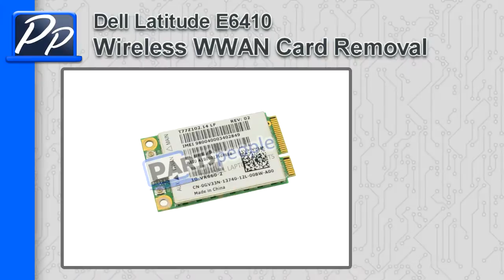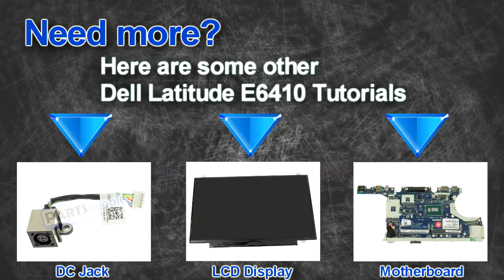Dell Latitude E6410 Wireless WWAN Card How-To Video Tutorial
This Latitude E6410 video repair tutorial was brought to you

- We stock over 250,000 Genuinae Dell laptop parts.